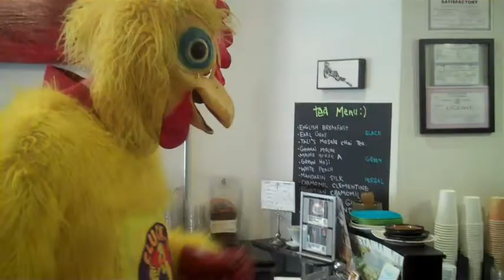Cluck U Chicken at Dames Coffee in Hoboken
The Cluck U Chicken gets his caffeine fix at Dames Coffee in Hoboken, NJ.